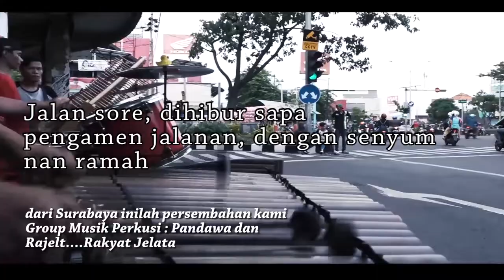Seniman Jalanan Surabaya. Menghibur dan Ramah.